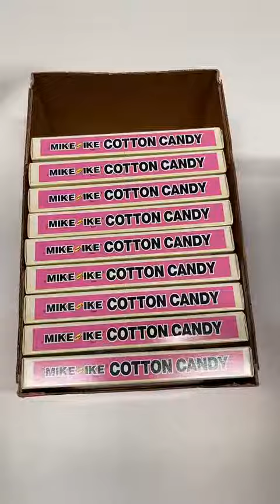gummy asmr some lots of candies 🍓🍭🍬 mouthwatering VIDEO yummy DESSERTS